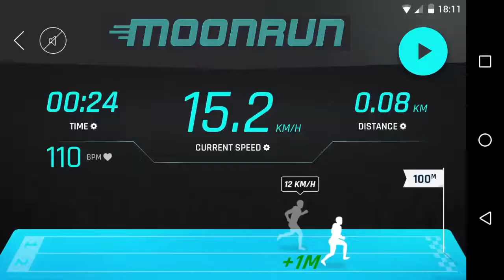MoonRun Digital Platform no logo no sound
pro.MoonRun.com